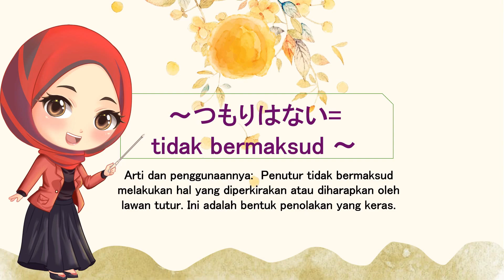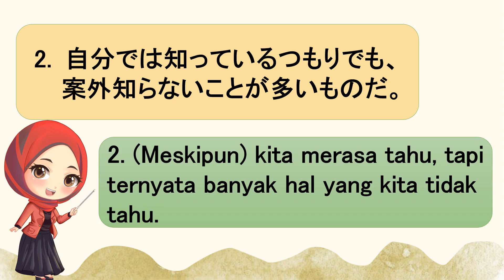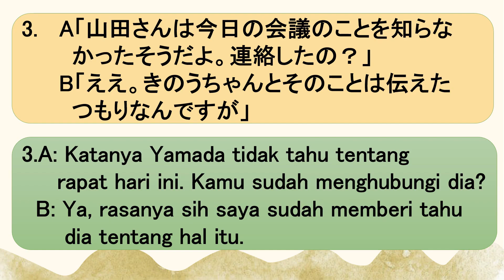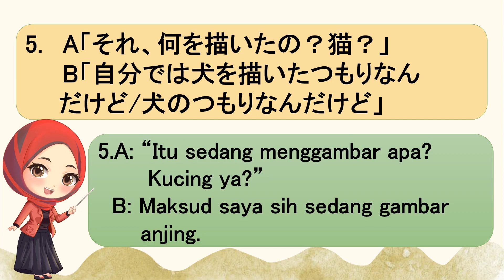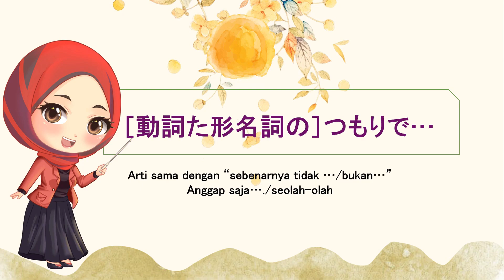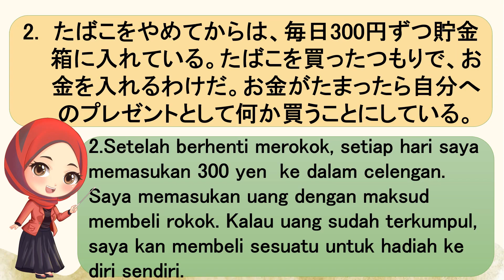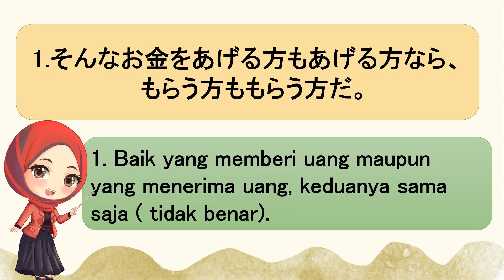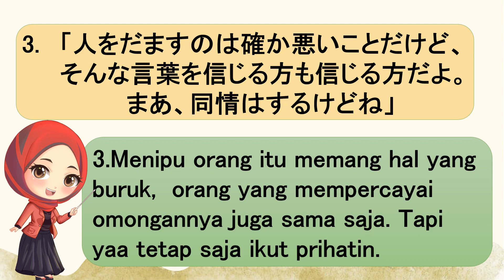Eps. 30 Seri Tata Bahasa Menengah Lanjutan ~ Saya tidak pergi, saya pergi, saya pergi, saya pergi